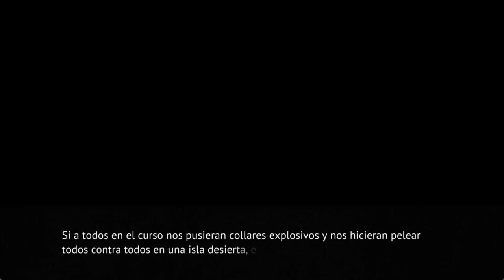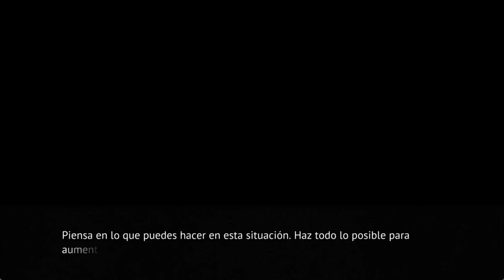ONIKAKUSHI EN ESPAÑOL PT5